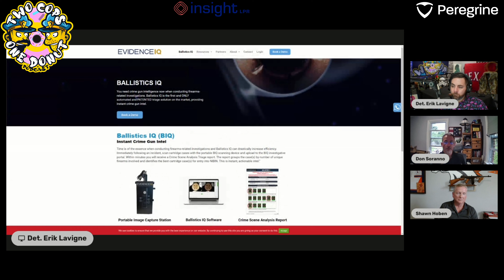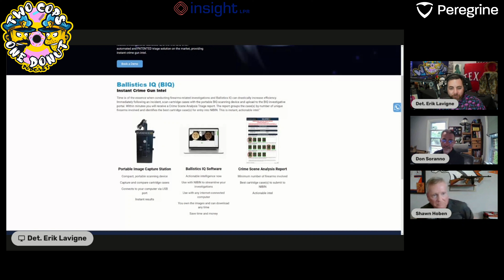Revolutionizing Law Enforcement: Evidence IQ Tech Unleashed by ATF Veterans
🔍 Dive into the future of crime-solving with retired ATF Agents Hoben and Saranno! In this compelling video, they unveil the groundbreaking technology, Evidence IQ, set to transform law enforcement by allowing officers to scan spent bullet casings right in the field, saving valuable time and money while delivering critical suspect information. 💼🕵️‍♂️

Join us as we explore the potential of Evidence IQ, a game-changer for crime scene investigations. These seasoned ATF veterans discuss how this cutting-edge innovation enhances the efficiency and effectiveness of officers, enabling them to quickly access vital data that can lead to suspect apprehension. 🚀💰

Discover how this innovative tool not only accelerates the investigative process but also fosters public safety by putting crucial information in the hands of law enforcement. Don't miss out on this inside look at the evolution of crime-fighting technology with two experts who have seen it all. 🚔📲

Let's spread the word about Evidence IQ and the incredible strides being made in law enforcement! 🌟